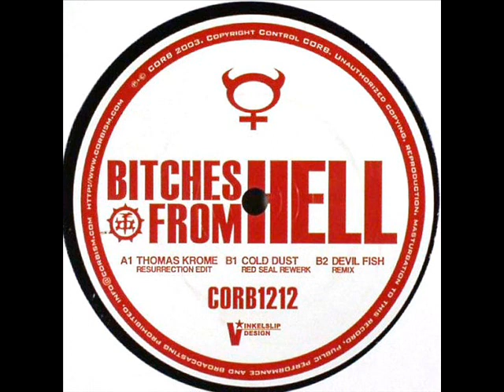Thomas Krome - Bitches From Hell Remix EP [Devilfish Remix - B2]